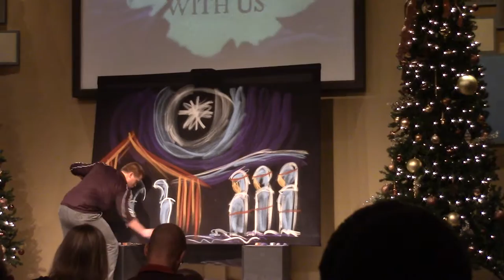Cornerstone Church Chalk Art Christmas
Christmas service Cornerstone Chalk Drawing